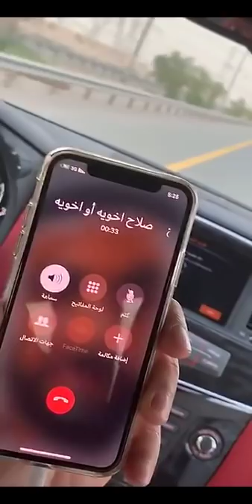خالد الخالدي موضع اجتماعي مهم عن العادات والتقاليد والحديث عن الشائعات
الامارات ابوظبي دبي العين الشارقة راس الخيمة عجمان الفجيرة ام القوين السعودية الرياض جدة الدمام البحرين المنامة زلاج محرق  عمان مسقط  الكويت حولي

خالد الخالدي
شائعات
موضوع اجتماعي
الحشمة واللباس التقليدي
واللباس المحتشم